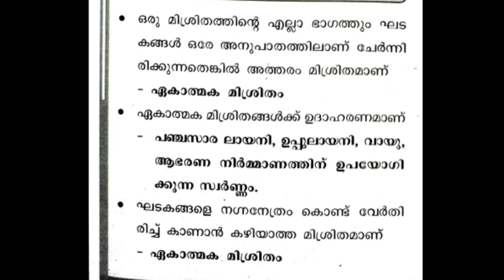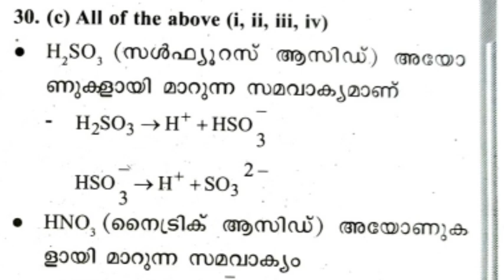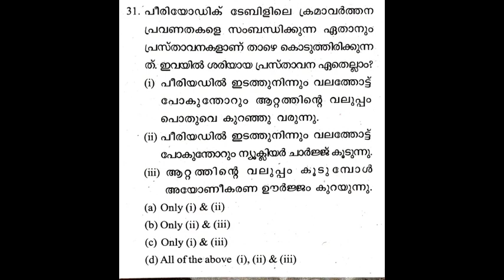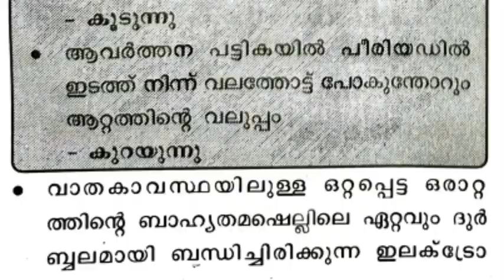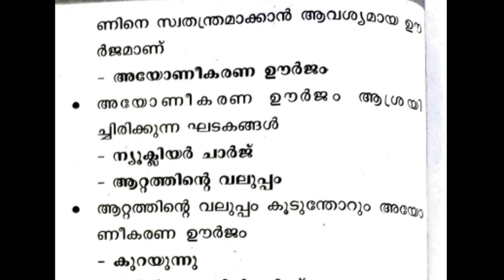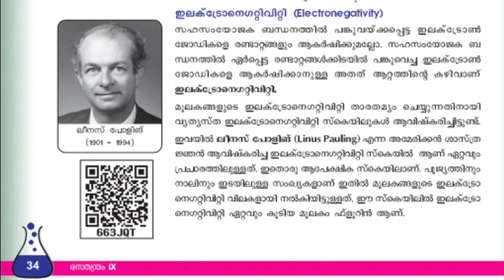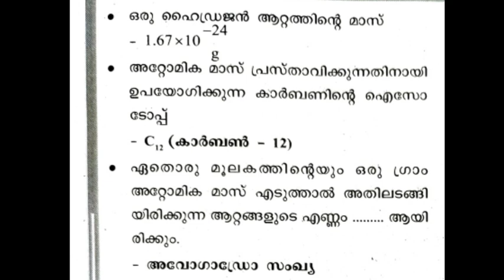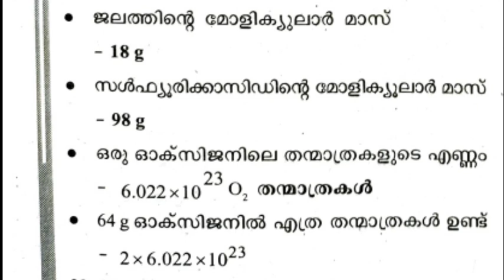PREVIOUS YEAR QUESTION PAPER|DISCUSSION|PART 15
പീരിയോഡിക് ടേബിൾ
രാസ സമവാക്യങ്ങൾ
ലായനികൾ